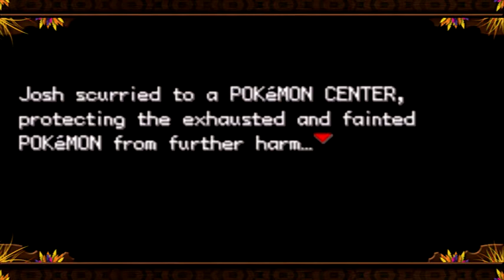Pokemon Leaf Green Dual Type ONLY Run Randomizer Pt 2 (Oh Boy)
This...SUCKED! HOW BAD WAS MY LUCK THIS VIDEO?!!?

(Hope you all enjoyed the video. If you did, please be sure to smash the like button, hit that subscribe button, comment on what other games you want us to play in the future and share our videos with somebody who you think will also enjoy them. Have a good day!!!)